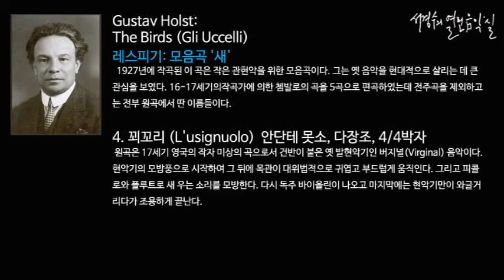Respighi: The Birds (Gli Uccelli) 4. 꾀꼬리(L'usignuolo)_‘서경수의 열린 음악실’